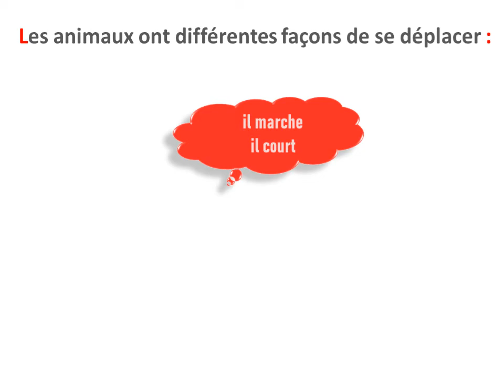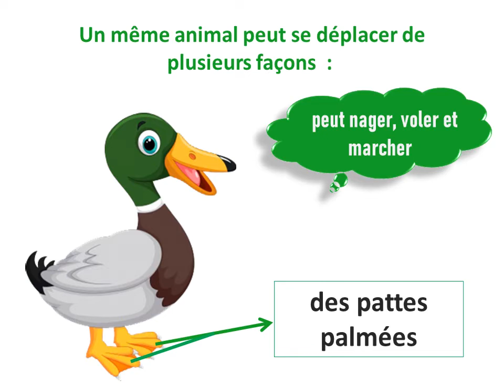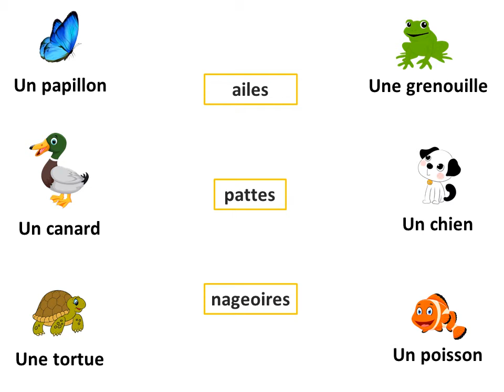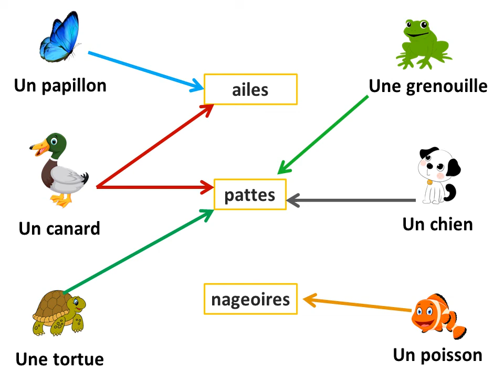Sciences: Les modes de déplacement des animaux